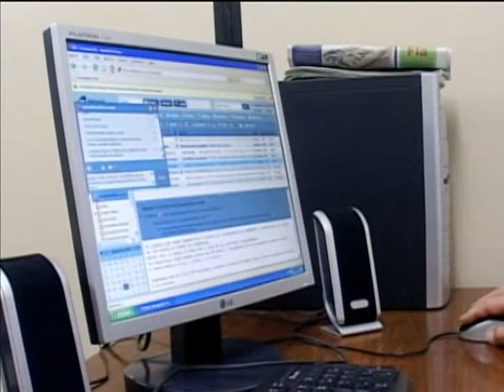Dilma Rousseff ressalta importância do Marco Civil da Internet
NBR NOTÍCIAS - 28.04.14: No programa Café com a Presidenta desta segunda-feira (28), a presidenta Dilma Rousseff falou sobre a importância do Marco Civil da Internet, sancionado na última semana. A presidenta afirmou que o Marco Civil é um instrumento importantíssimo para aperfeiçoar e democratizar a governança global da internet, para construir consensos e torná-la cada vez mais democrática e transparente.